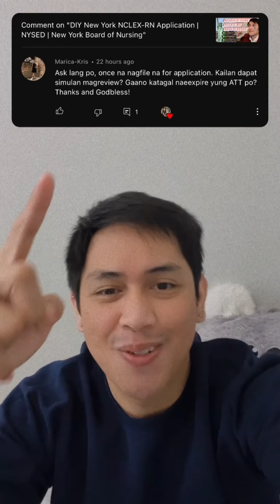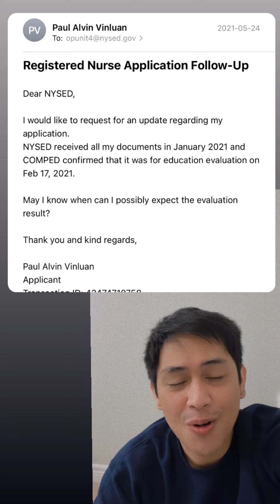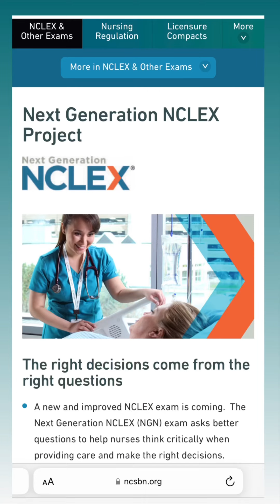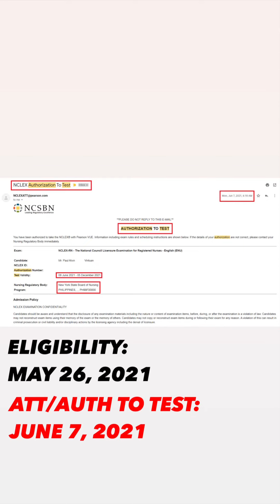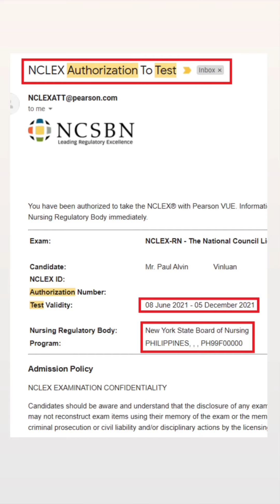Answering Questions #1 | When to review for NCLEX-RN | ATT Validity | NYSED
Answering some random questions.